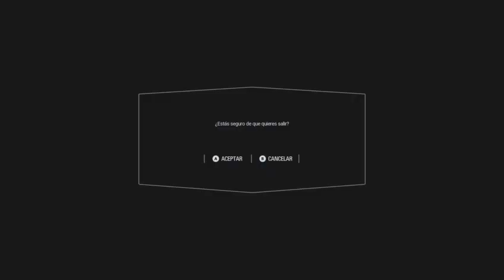dándole al vicio con el niño 11